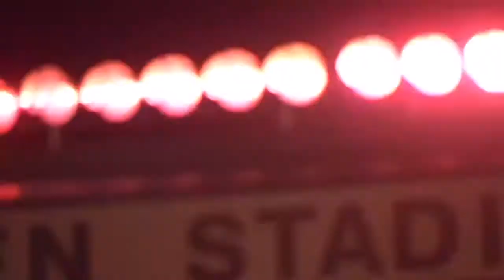Organ Ducks || Warriors || Highlights